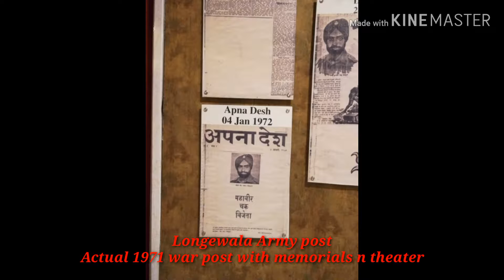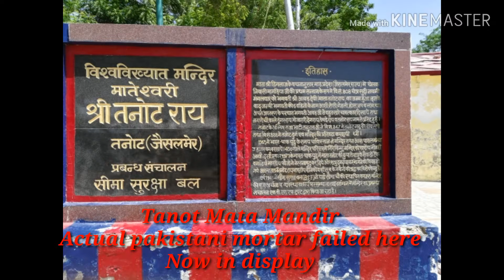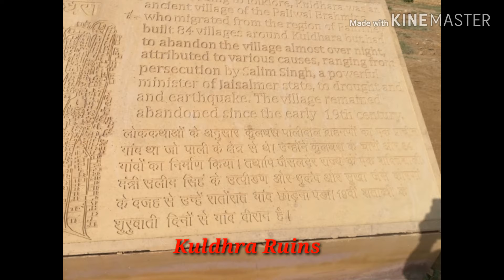Best places to visit in Jaisalmer, Rajasthan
Jaisalmer has best architectural Forts n temples. Famous for its desert safari n resorts. Worth visiting Longewala Post of Indian army, goosebumps to witness what actually happened, captured pakistani tanks n mortars at display. Tanot Mata, is believed to save those soldiers that night.
Right time to visit is from Oct to March
Budget friendly city
Rajasthani cuisine even at street near fort